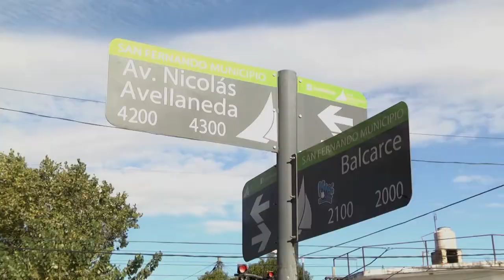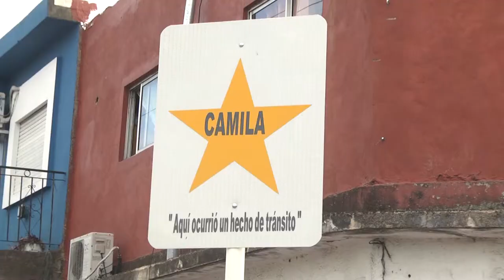Se colocó en Av. Avellaneda y Balcarce una estrella amarilla, en memoria de Camila Mastroianni